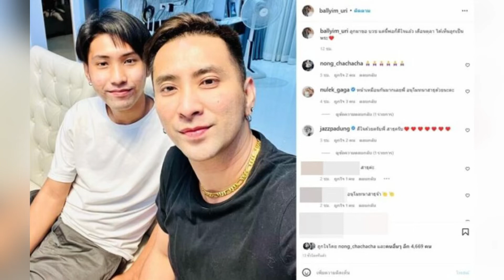ล่าสุด สุดปลื้ม ลูกชาย​ บอล​ เชิญยิ้ม​ ขอบวช#บอลเชิญยิ้ม